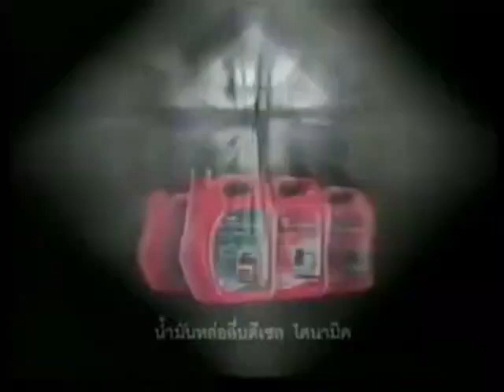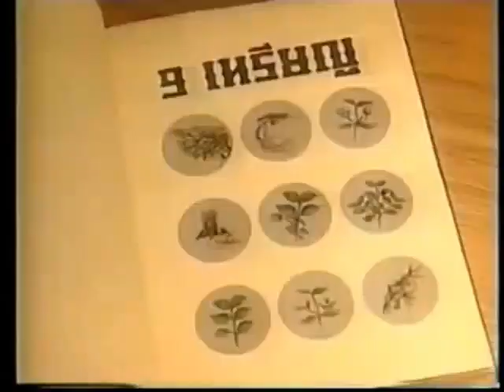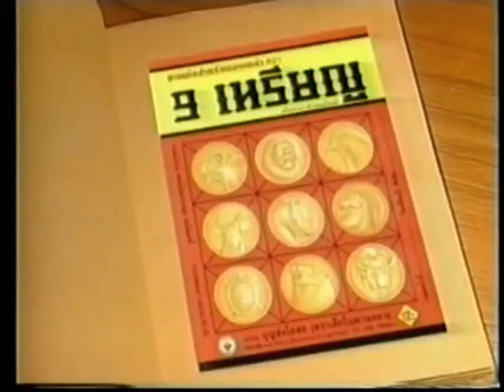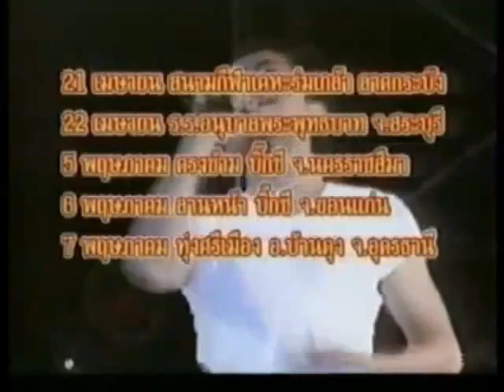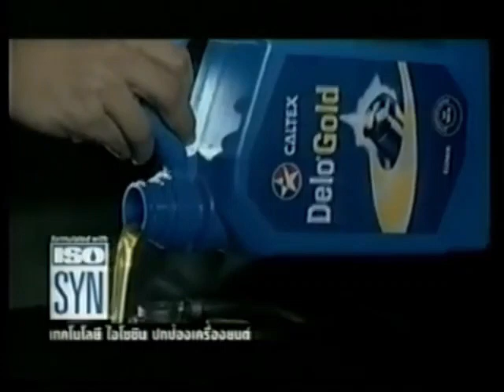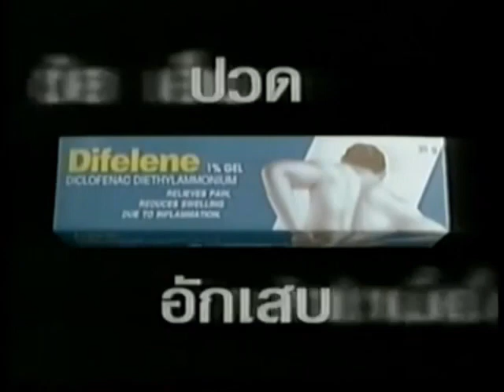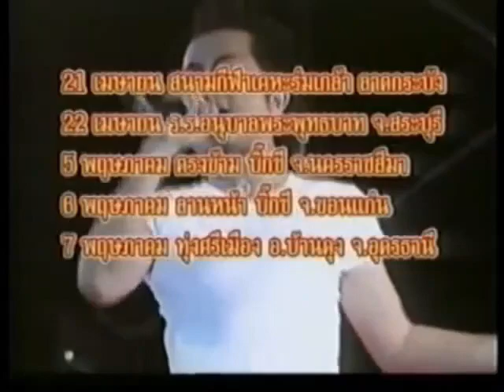พนมรุ้งเล็ก กระทิงแดงยิมส์ VS. Jun Eraham (จูล ครูซ) | TCTVVIDEO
ช่องเรามิได้เจตนาละเมิดลิขสิทธิ์ใดๆ ทั้งสิ้น เราทำช่องคลิปรายการและโฆษณดังในตำนานและรายการในเครือTCTVเท่านั้น ขอความกรุณาดูเพื่อความสนุก อย่าดูเพื่อด่ากันด่าเอา ไม่เอา ขอความเป็นส่วนตัวของตัวบุคคลและตัวเอง